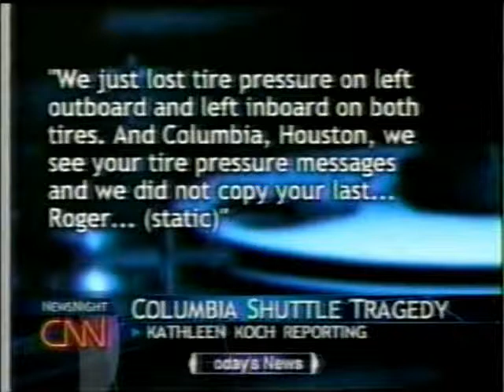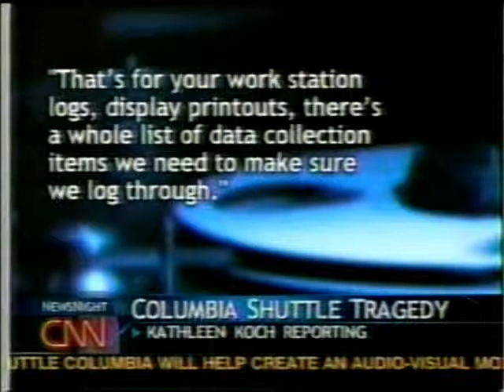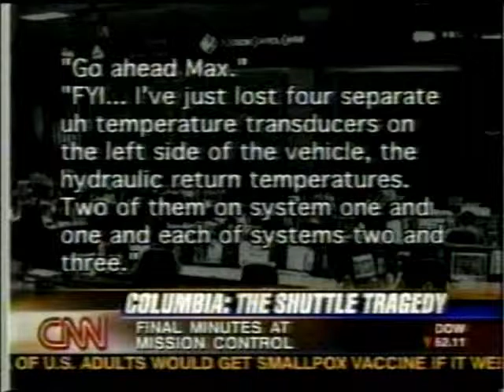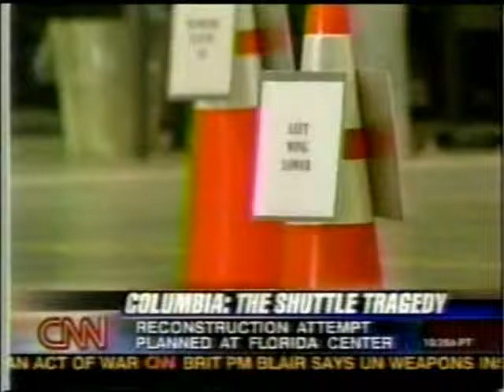CNN Coverage of STS-107 Part 185 (The Columbia Disaster )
From Mid February  2003 CNN TV Coverage of The Columbia Disaster

Pilot: William C. McCool

Mission Specialist 1: David M. Brown

Mission Specialist 4: Laurel B. Clark